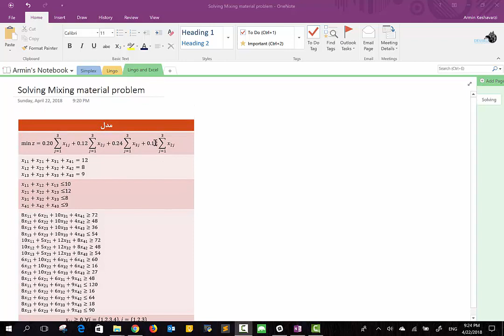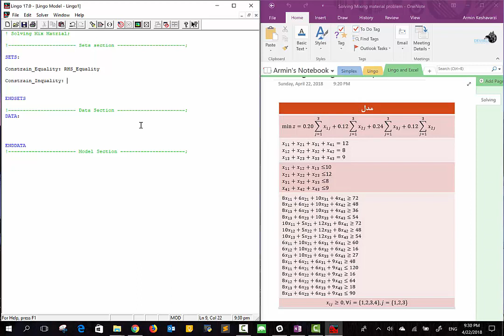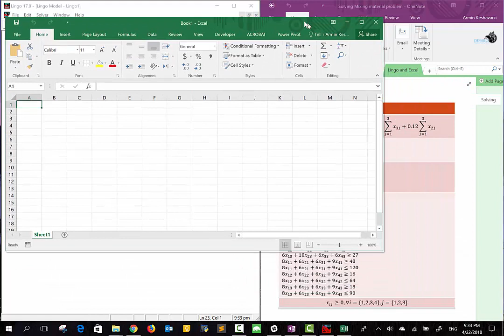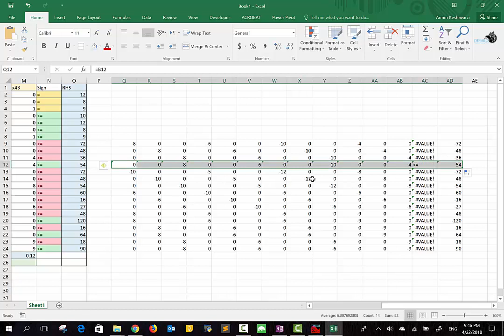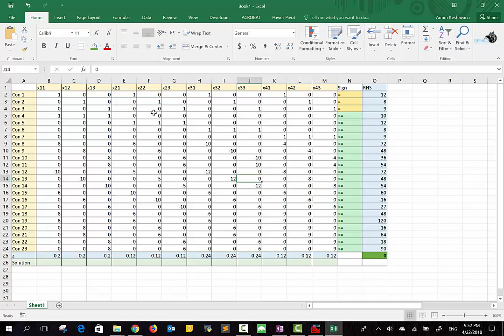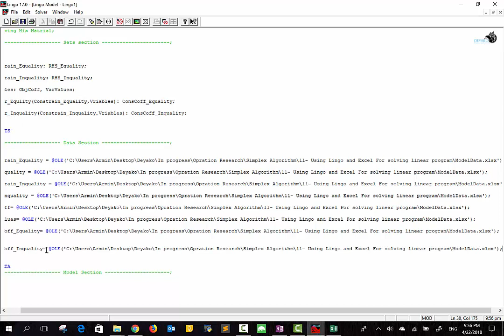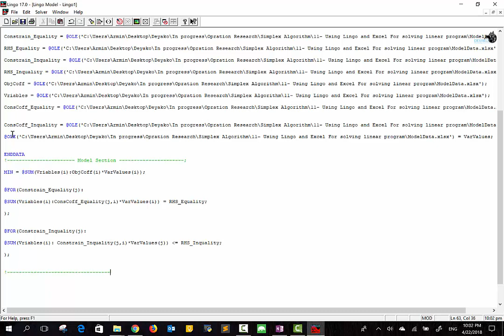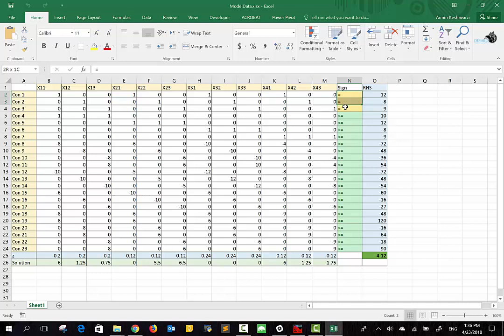درس 11: حل مدل ریاضی خطی با استفاده از لینگو و اکسل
در زمانی که مدل های ریاضی ما بزرگ هستند، تعریف داده ها در نرم افزار لینگو (Lingo) سخت خواه بود و در اینجا استفاده از یک نرم افزار صفحه گستر (spread sheet) همانند اکسل (Microsoft Excel) می توان بسیار مفید باشد.
در این بخش ما یک مدل ریاضی خطی را در لینگو با استفاده از کد نویسی در این نرم افزار تعریف می کنیم و سپس داده ها را در نرم افزار اکسل تعریف کرده و در لینگو داده ها را فراخوانی خواهیم کرد.